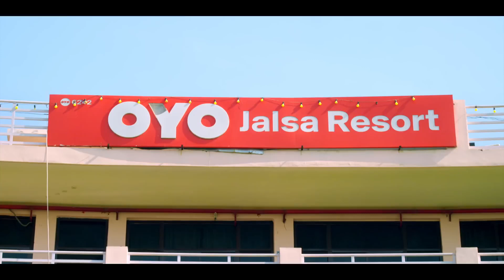Video | कमर तोहार करे लपर लपर | Pawan Singh | Kamar Tohar Kare Lapar Lapar | New Song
►Title :- कमर तोहार करे लपर लपर
►Song :- Kamar Tohar Kare Lapar Lapar
►Singer :- Pawan Singh
►Lyrics :-
►Choreographer:-
►Feat :-
►Edit :-
►Director :-
►Production :- Cilema Arts
►Executive Producer :-
►Producer :-
►Label / Company :- Cilema Arts Bhojpuri